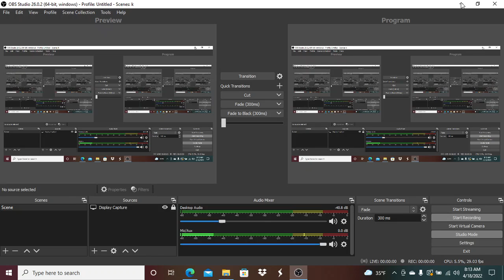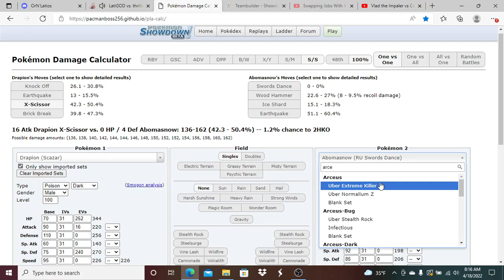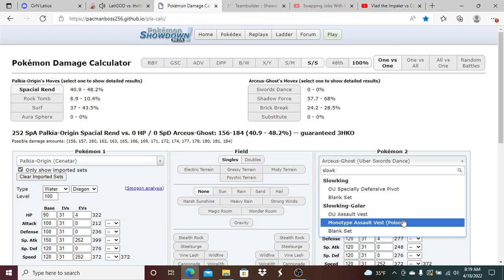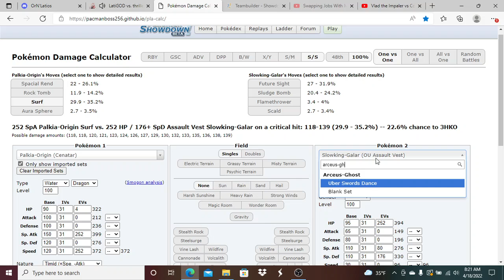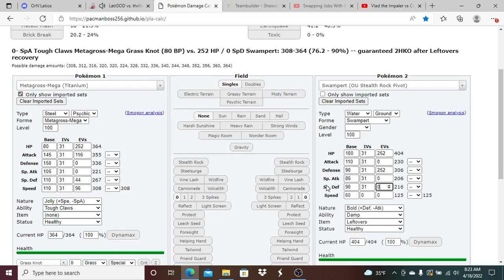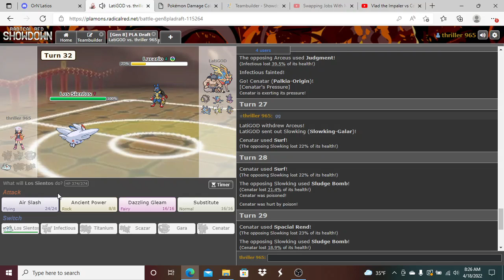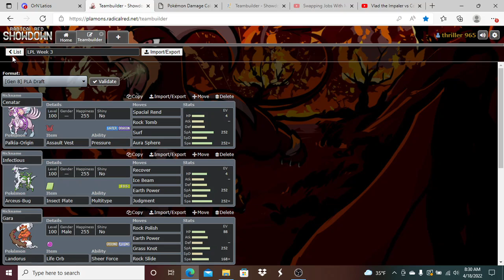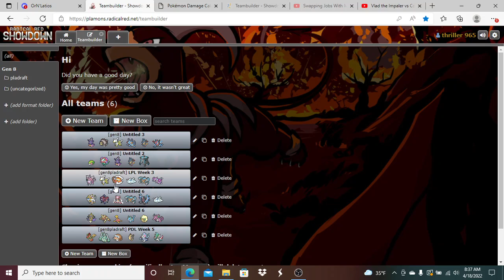LPL Week 3 "I Dontknow what to say"